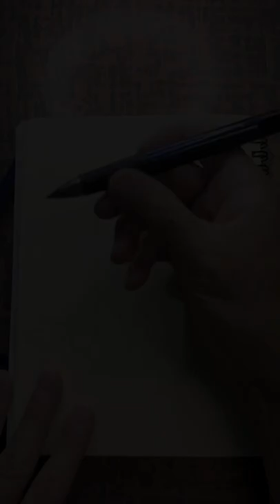July 11, 2022 Flying fish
I upload daily time-lapse videos of illustrations that drummer TERU has been drawing for many years as a hobby.
Occasionally, I take it into the iPad Pro to add color and create original characters.
If you are interested, please feel free to use the material.
Screenshots and shares are also free.
Teru will be pleased if you can give us a word in the comments!
And I may reply or check the link destination ♪

We are always waiting for questions on how to draw ♪

【Photographic Equipment】
iPhone 13 Pro Max